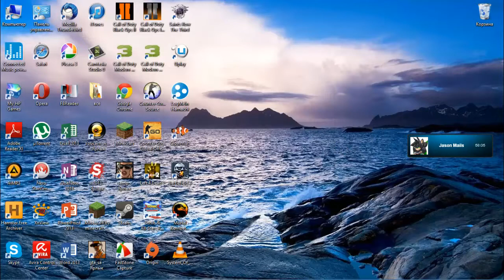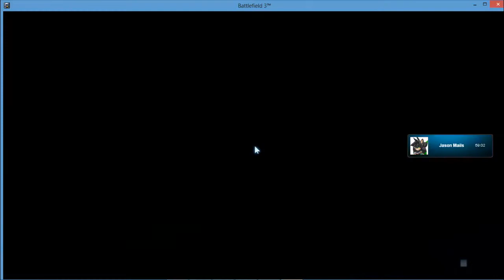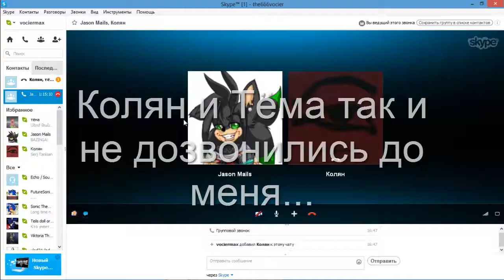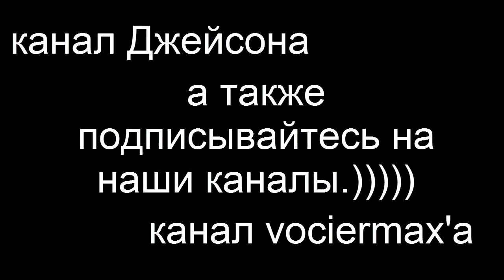Battlefield 3- Let's Play (Vociermax and Jason Mails)